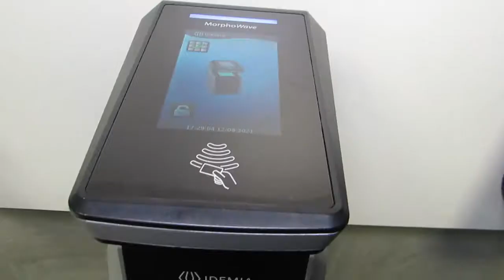Soluções IDEMIA otimizam o uso da biometria em grandes instalações Entrevista com Ricardo Miralha